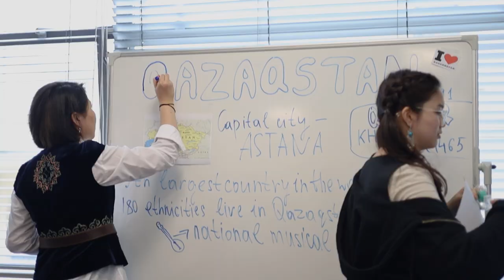PCU International Day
PCU's International Student Association organises cultural events throughout academic year to promote intercultural understanding. One such example was International Day where student teams created stands representing their home countries including national dishes and drinks to share. This allowed  students to not only share their cultural heritage but also provided the opportunity for everyone to experience the different flavours and cuisines from around the world.